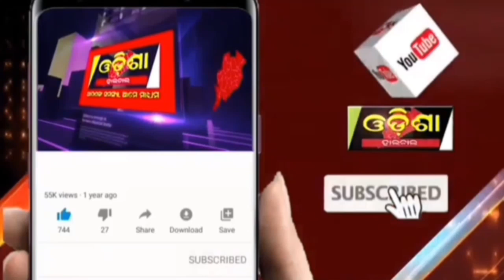ଦାଦନ କହୁଛି ଦୁଃଖ କାହାଣୀ ||Odisha Halchal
ଦାଦନ କହୁଛି ଦୁଃଖ  କାହାଣୀ